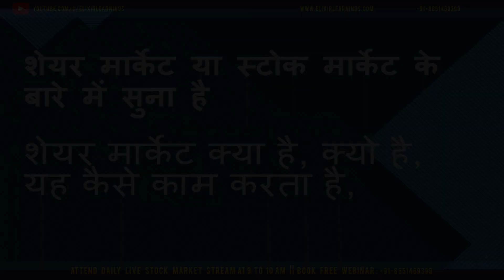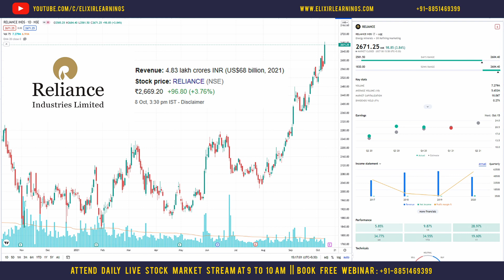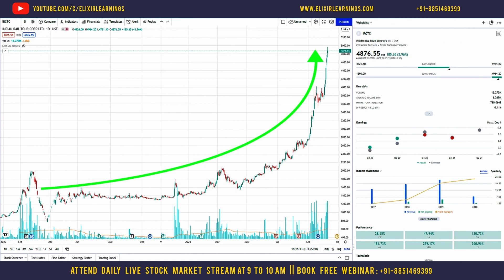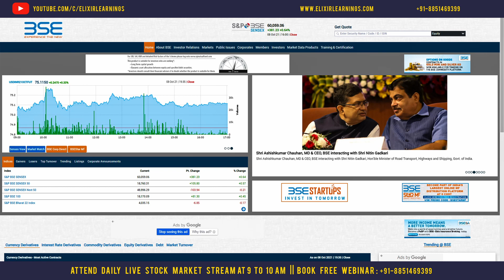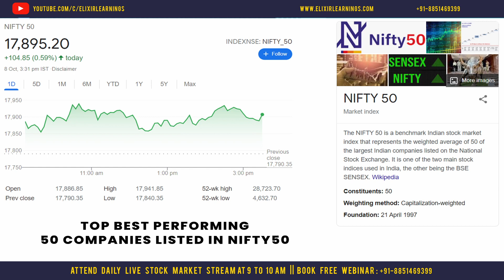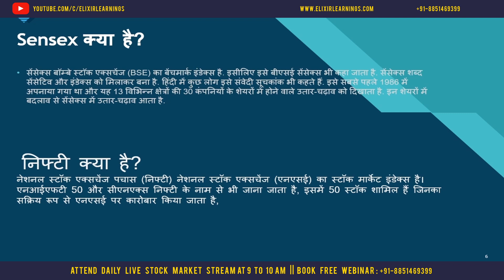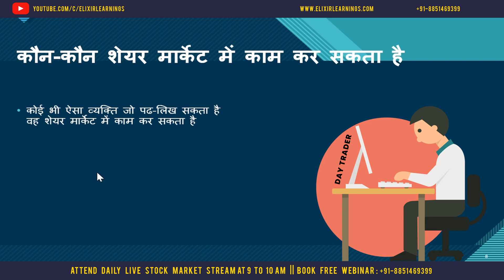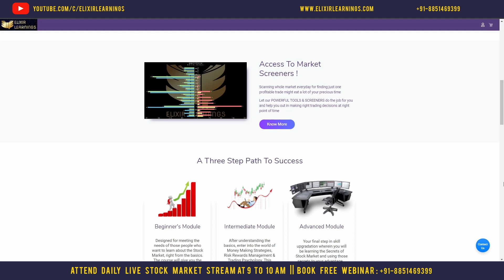What Is Stock Market || Basics Of Stock Market Lecture 01 | Hindi | Elixir Learnings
Join our Traders Discussion Group Now and Start your trading Journey with us.

✅ Get Access to our Trader's discussion forum for 1 year.
✅ Access to all private Live Trading Sessions-- Expiry Sessions, Private Live Sessions, Morning Public Sessions
✅ Access to Elixir Quantifier-- For Stock selection (3 months Access) and discounted pricing after that.
✅ One to One Sessions-- Get Live Guidance from mentor in stock selection.
✅ Weekly Planned QnA Sessions
✅ Training on how to effectively use Elixir Quantifier
✅ Opportunity to become group admin and get extra admin priviledge (Free access to Elixir Quantifier).

How to be part of our Traders Discussion forum??

Drop us Message on our whatsapp numbers -

and our Support Team will guide you

 About Us
Elixir Learnings is India’s finest online education platform mainly focused on disciplines which are usually not part of the main stream education in India. Main focus area for now is Stock Trading. Our vision is to bring the best educators of the country on a single platform where they can share knowledge in an easily comprehensible manner.